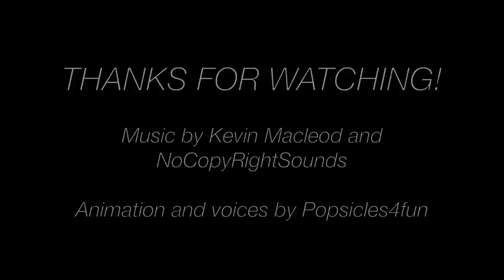House Hunting- A Monster High/Ever After High Stop Motion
The ghouls decide to move out, but before they can do that, they need to find the perfect house!